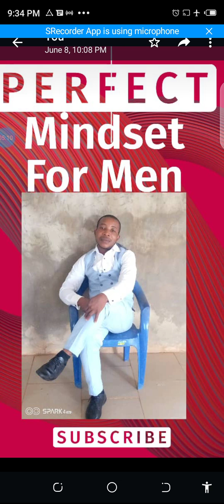Right Mindset For Success Keys To Guaranteed Success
Right Mindset for success. key to Guaranteed Success.

Build Your Mind, Build Your Body Build Your Wallet if you want to be success as a man.

This video will show you the mist important things to improve in your life, if you want to be successful as a man.
Key To Guaranteed Success.
The right mindset to success is the key to a fulfilled life. get the key to building the right mindset.

see few video you may like to watch.